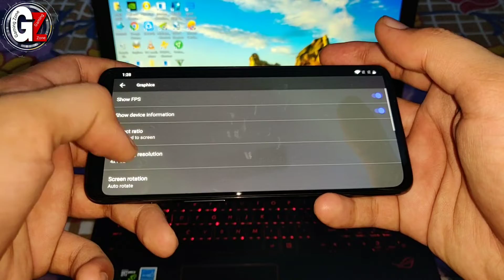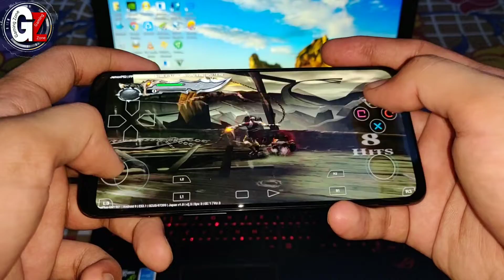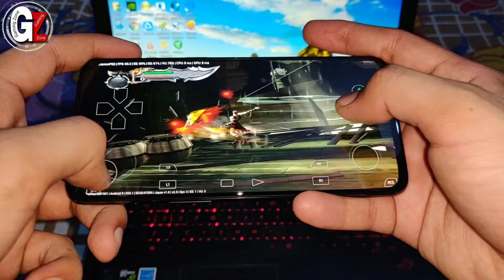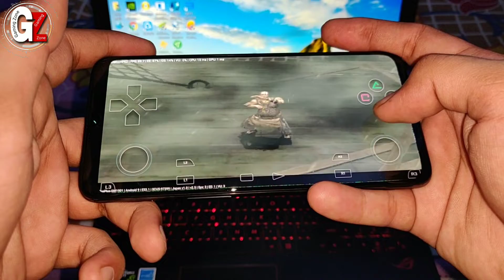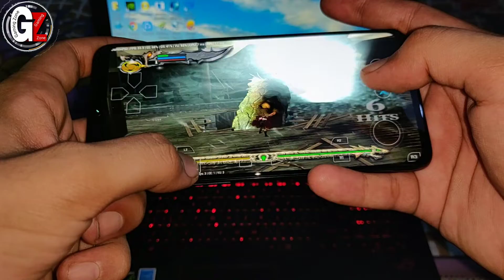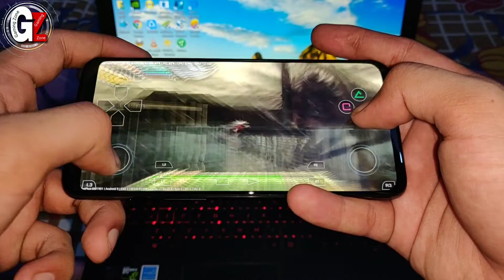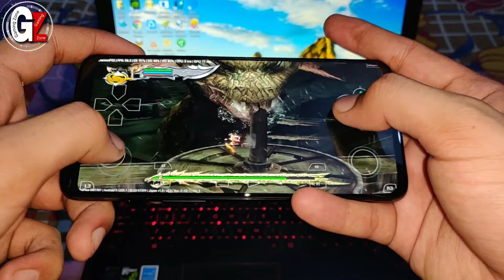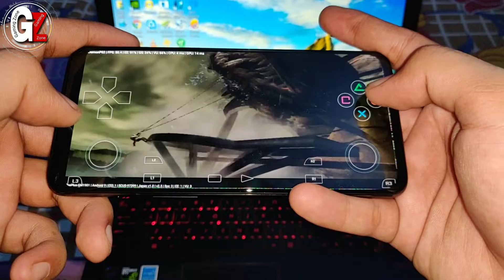God of war Gameplay in OnePlus 7 | PS2 Emulator | Damon PS2 Pro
Using:-
             OnePlus 7 (Android 9, 6Gb Ram, SD 855)